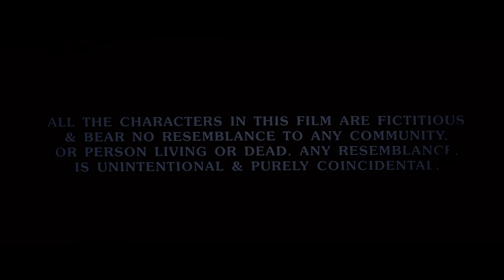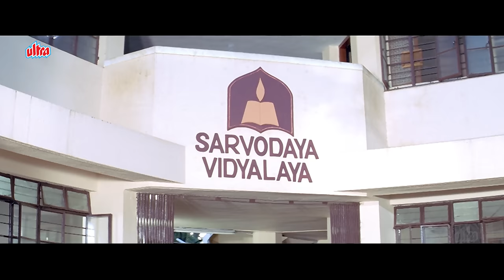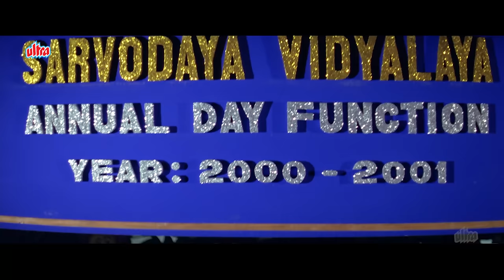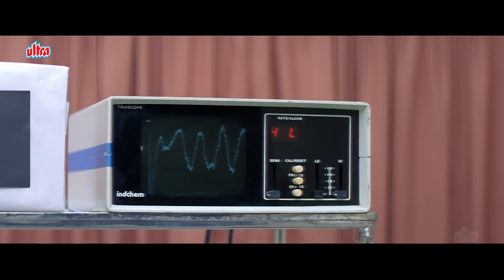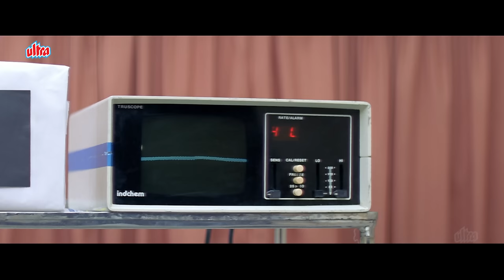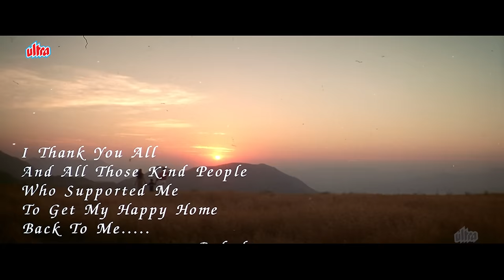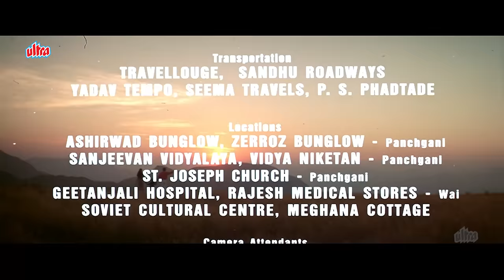Rahul - Yash Pathak, Isha Kopikar, Gulshan Grover - Full Movie - Filmy Duniya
Mira comes from a wealthy family consisting of her parents and a brother, Rohit. She is in love with Akash Sharma, who is less wealthy, and wants to marry him. Akash, a handsome young man who seems to have neither family nor friends, runs his own small business of travel and tourism. Against the wishes of Mira's family, the couple gets married and begins a life full of love. They soon become the parents of a boy, and the birth of Rahul brings about a partial and insincere reconciliation: Mira's family is barely civil to Akash, but they help Mira to deal with pregnancy and early infant care.

To celebrate Rahul's first birthday, the couple hosts a party of their friends and invites Mira's family to join in the festivities. At the party, Mira's brother Rohit insults Akash to the core. This infuriates Akash, and he hits Rohit. Mira asks Akash to apologise to her brother for turning physical, but Akash refuses, saying that words can hurt more than fists. Mira's family forcibly takes her away from the party, and they compel her to leave behind her one-year-old son, Rahul. Akash and Mira get divorced in court. Mira's family convinces her that, if she insists on getting custody of Rahul, then Akash may kill her in vengeance. Mira believes them and yields custody to Akash. Their motive in doing all this is to ensure that Mira marries a person who is wealthy enough to suit them and starts a new family without carrying any visible or tangible burdens from the past.

Screenplay by Anuradha Tiwari[1]
Story by Farhan[1]
Starring Jatin Grewal, Neha Bajpai, Rajeshwari Sachdev, Master Yash
Cinematography Arvind Kumar
Edited by Onir

1. Salman Khan Best Scene
2. Amitabh Bachchan Best Scene
3. Sunny Deol Best Scene
4. Dilip Kumar Best Scene
5. Sanjay Dutt Best Scene

Filmy Duniya में आपका स्वागत है, जहाँ आप पाएँगे Bollywood की दुनिया के सबसे बेहतरीन Action Scene, यादगार पल, और शानदार हिंदी फिल्में। चाहे पुराने क्लासिक हों या नए ब्लॉकबस्टर, Filmy Duniya आपके लिए बॉलीवुड के सबसे बेहतरीन क्षण लेकर आता है।